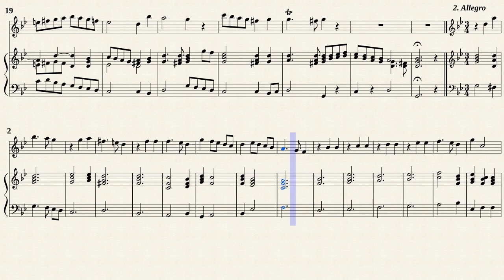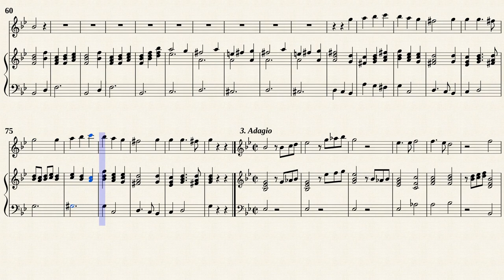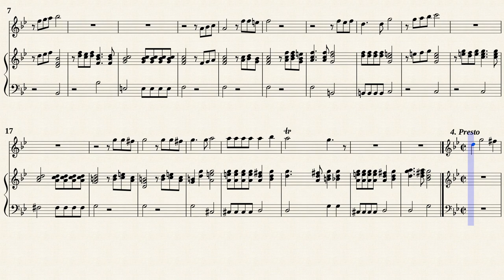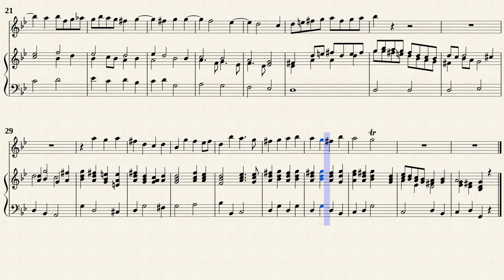Finger, G. _ Sonata Op.1 No.8 g-moll [Rec, Viol, Hch]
No.8 Sonata g-moll
Transposed for Rec, Viol, Hch by IMSLP#298973 PDF file.